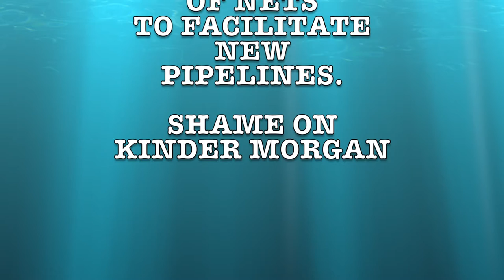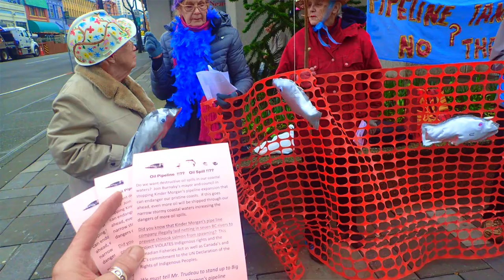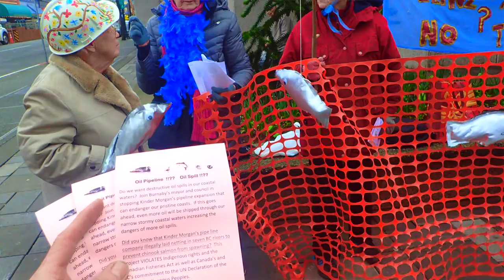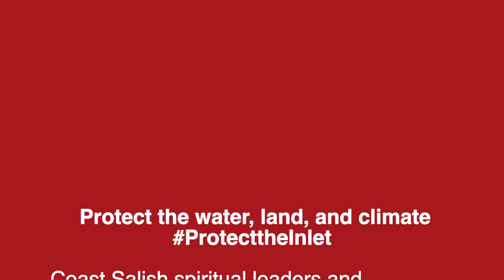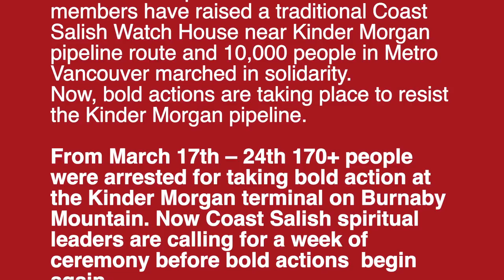Raging Grannies protest Kinder Morgan’s Attack On Salmon Spawning Grounds!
Grannies protest Kinder Morgan's attack on salmon spawning grounds. Kinder Morgan charged with illegal use of nets to facilitate new pipelines.
protecttheinlet.ca/

dogwoodbc.ca/